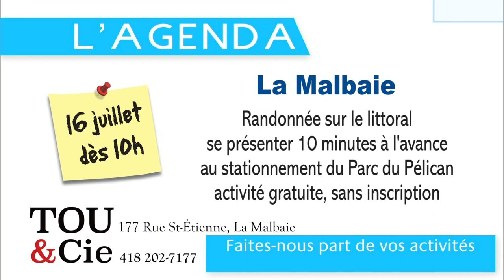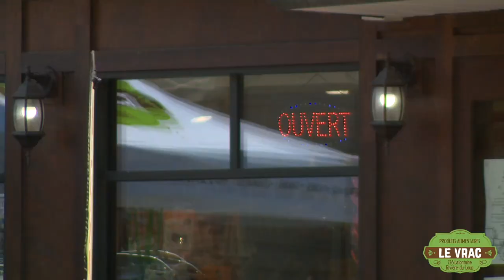La Vitrine 10 juillet 2023